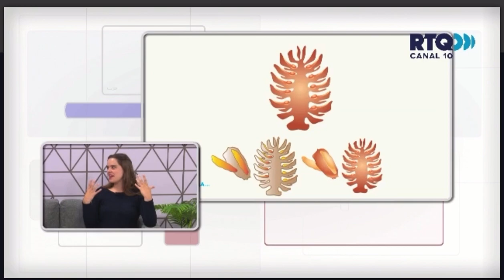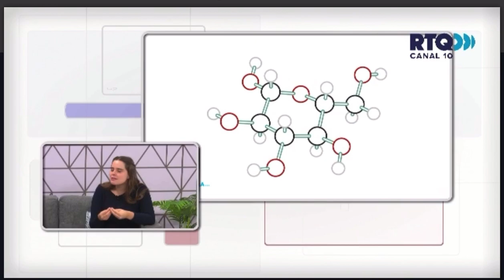Ana descalza nos habla de las plantas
Las plantas con Ana Descalza y sus datos curiosos.